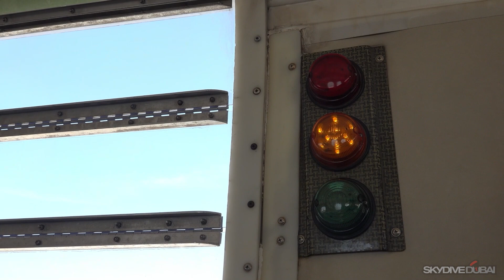Best Birthday Gift Ever to Myself!!!!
I had the most thrilling experience of my life!! Skydiving at 13000 feet and that too above Palm Jumeirah!!

I turned 31 on the 31st July and at 13000 feet! A number to remember baby!!